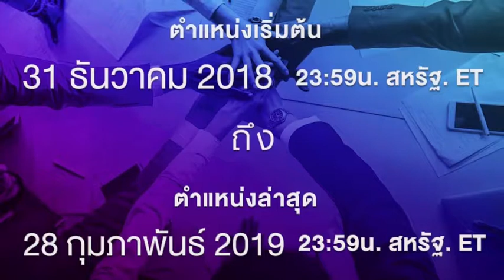Elite Express 2019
Elite Express 2019 _ by เฮียน๊อต

ต้องทำคุณสมบัติยังไงบ้าง มาดูกัน